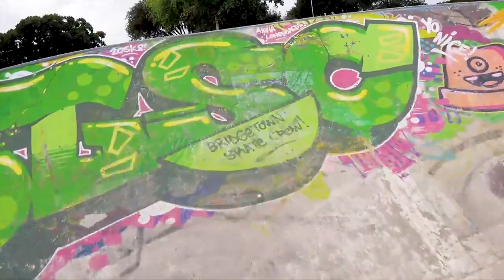Home ground session with Jean-marc Johannes & GoPro.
Going back to the grass roots with SA Professional skateboarder.

Taking a tour of where it all began with GoPro South Africa.

Thumbnail image by Fuad Esuack.